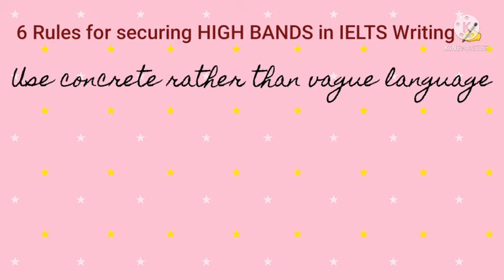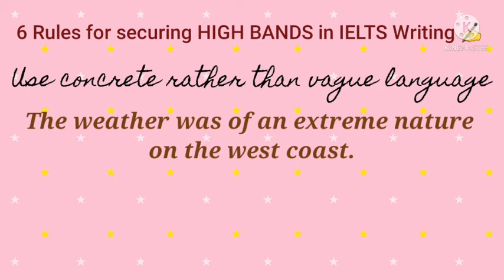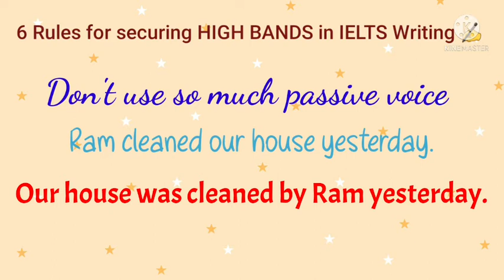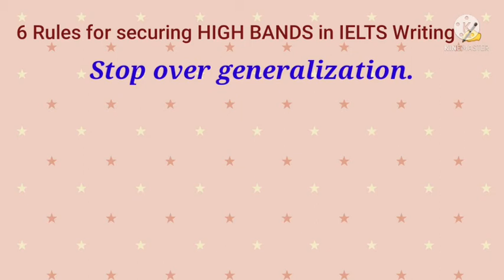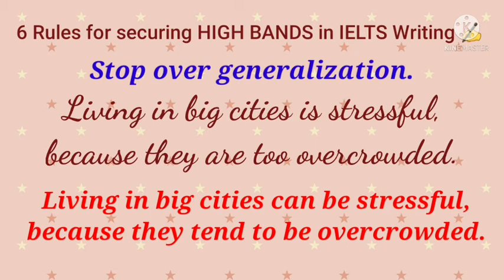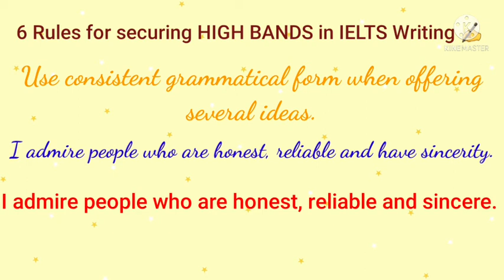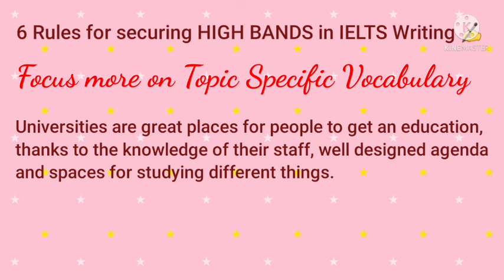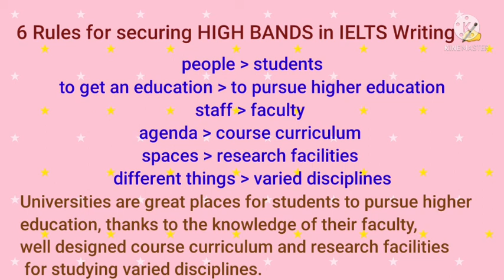6 Rules to Secure High Bands In IELTS Writing